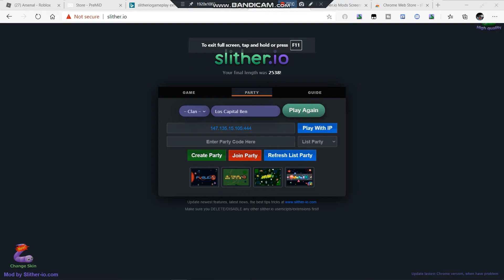Slither.io gameplay With my Customized skin! (X2 Speed)